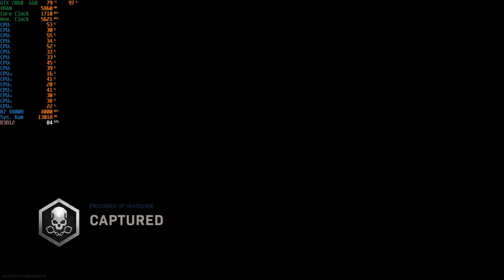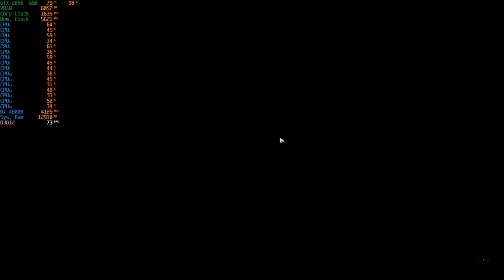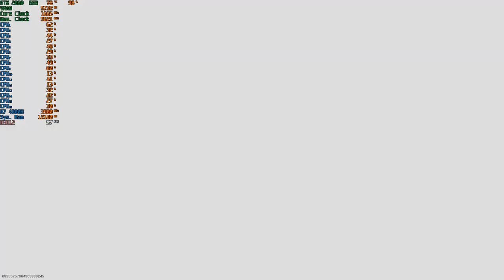Call of Duty: Warzone - 1080p With RTX 2060 + R7 4800H [ Asus Tuf Gaming A15 ]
System: ASUS TUF Gaming A15 (TUF506IV-AS76)
CPU: AMD Ryzen 7 4800H - 2.9GHZ (4.2GHZ Boost)
Memory: 16gb (2x8gb) 3200MHZ DDR4
GPU:  Nvidia GeForce RTX 2060 6GB Vram
OS: Windows 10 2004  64Bit
Res: 1080p
Settings: High with Ray Tracing (on & off)